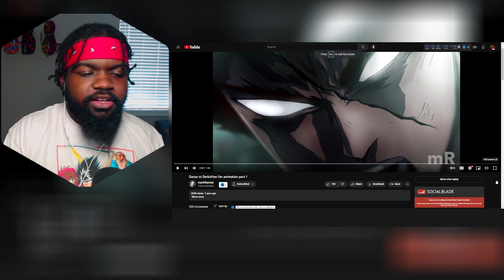Garou Delivering Good Hands! Spiral Garou vs Darkshine. Fan animation. Part 1 & 2 REACTION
Spiral Garou vs Darkshine. Fan animation. Part 2